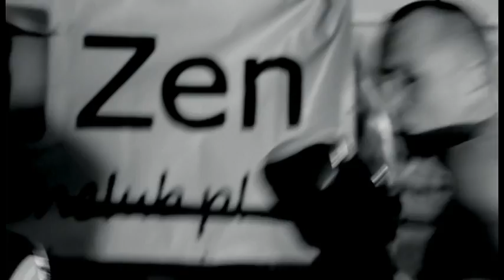Muay thai - K1 Ruls - Kickboxing - Boks Our Team Ł.Smoliński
Krótki klip z zajęć sportów walki sekcji Our Team Poznań.
Pod okiem mgr Łukasza Smolińskiego ćwiczą m.in. indywidualni Mistrzowie Polski w K1 Rules, full i light contact Bartosz Przecinak Kowalski - 2009, 2010, 2011;
 Kamil Tornado Szłapka 2011 (trzy formuły K1 Rules, full i light contact);
Jakub Smoliński 2009, 2010.
Więcej na lub pod numerem telefonu 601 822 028.